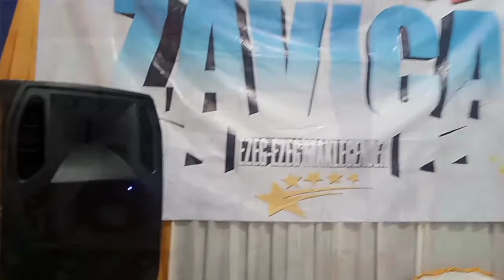lagu tarling dagang pindang# new#zavica eseg eseg maklegender ..vok.alyapangesty live wanogara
new zavica live wanogara wetan pernikahan bung drajat & mba lia .